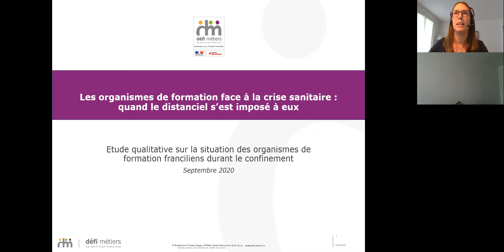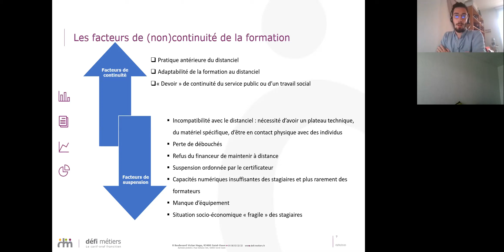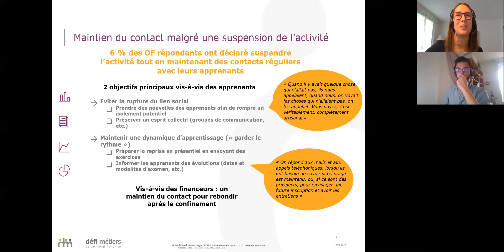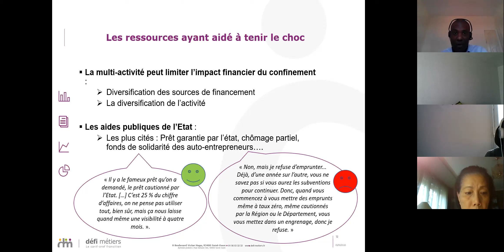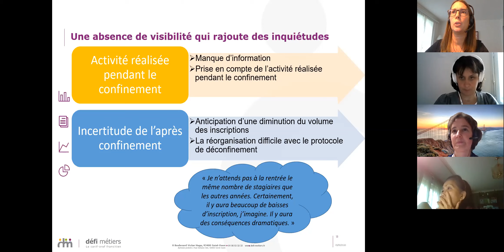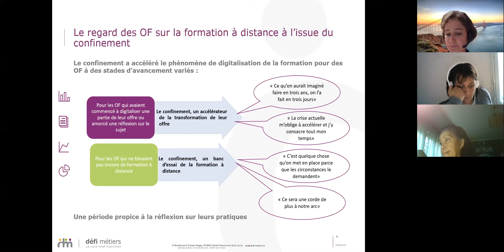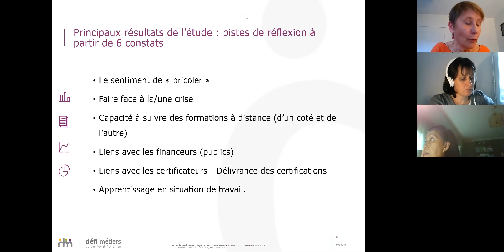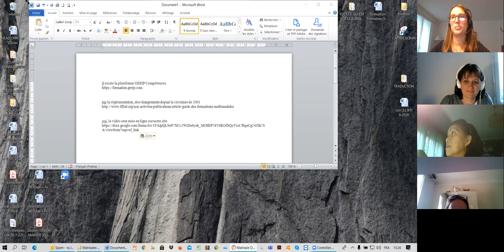Les matinales n°7 : Les organismes de formation face à la crise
Défi métiers organise une Matinale afin de présenter le rapport d’étude portant sur l’activité des organismes de formation durant la période de confinement.

Pour approfondir l’enquête quantitative réalisée au niveau national auprès de 15 000 organismes de formation (dont plus de 2 000 franciliens), Défi métiers a réalisé au mois d’avril des entretiens auprès d’organismes de formation franciliens. L’objectif était d’analyser cette situation à travers ses différents aspects pour bénéficier du panorama le plus complet possible.

La présentation aborde :

    Les facteurs expliquant les différentes situations de continuité (totale ou partielle) ou d’arrêt des formations ;
    L’impact financier du confinement sur les organismes de formation ;
    Les conséquences pour la formation à distance.